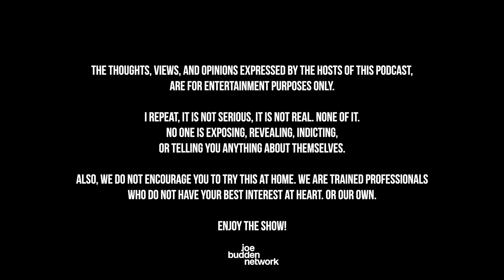Patreon EXCLUSIVE | Grown & Lusty | The Joe Budden Podcast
In this Patreon exclusive episode, the JBP starts things with a discussion on cleaning the house before the pod jokes about a few social media posts. Joe reads the results of the 2023 Reddit JBP Awards, how would you react if you found out about certain kinks from your partner, choosing sides in friendships, + more!